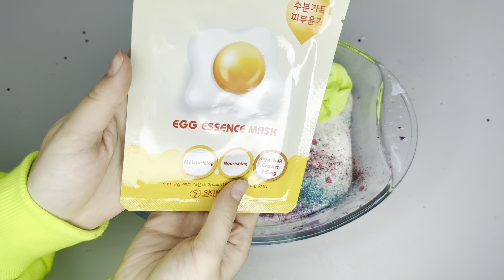RAINBOW SLIME!!! Mixing Makeup, Clay, Floam and More into GLOSSY Slime! Relaxing Satisfying Slime